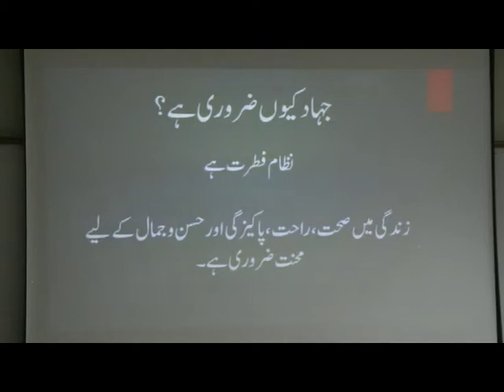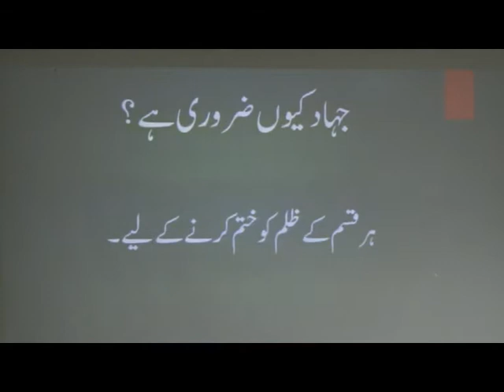دین اور دنیا کی بڑی کامیابی مقرر ڈاکٹر حبیب الرحمان عاصم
Deen Aur Dunya ki Bari Kamyabi
Speaker Dr. Habib ur Rehman Asim
Produced by Azhar Niaz
Produced by Riphah FM 102.2
Riphah International University